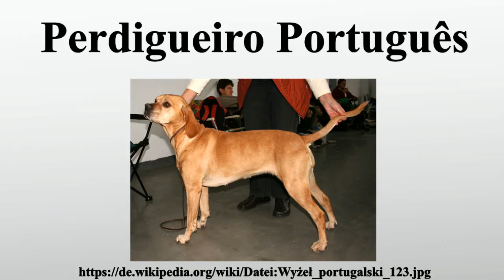Perdigueiro Português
Vielen Dank für Ihre Unterstützung:

Der Perdigueiro Português ist eine von der FCI anerkannte portugiesische Hunderasse .

Bild-Copyright-Informationen
Urheber Info: Pleple2000